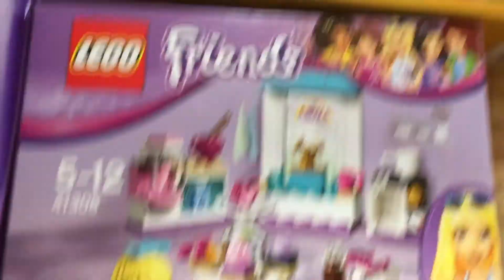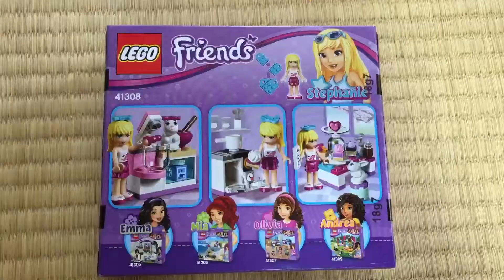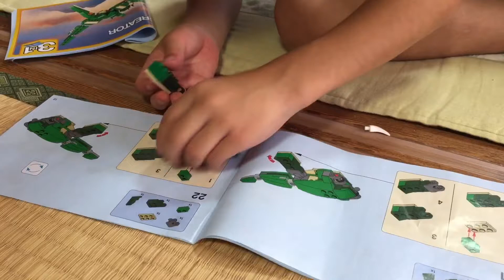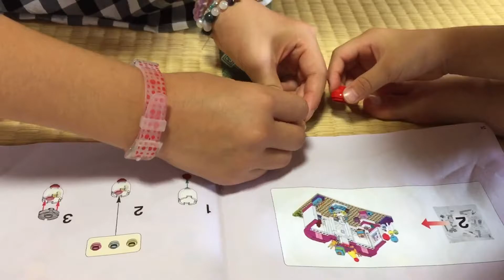LEGO☆ハートレイクパーティーグッズショップ☆friends☆フレンズ☆ステファニーのスイーツキッチン☆Creator☆クリエイター☆ダイナソー